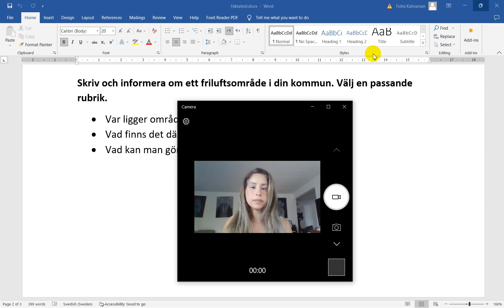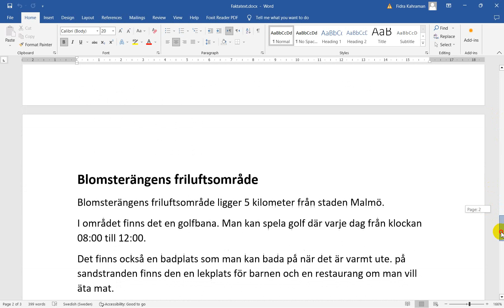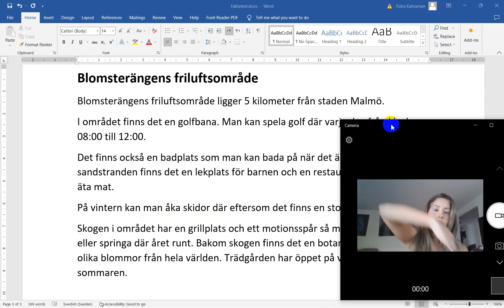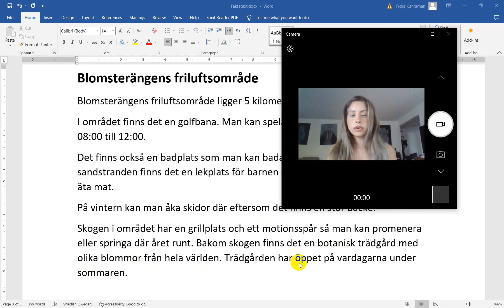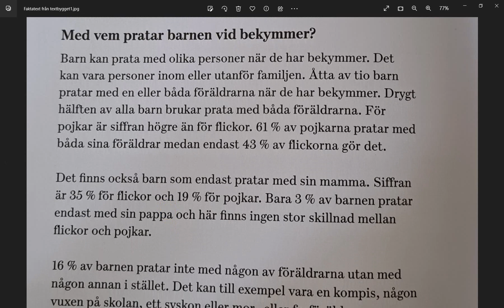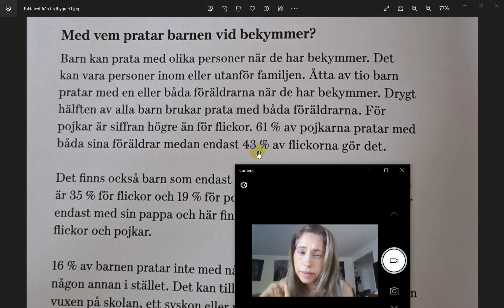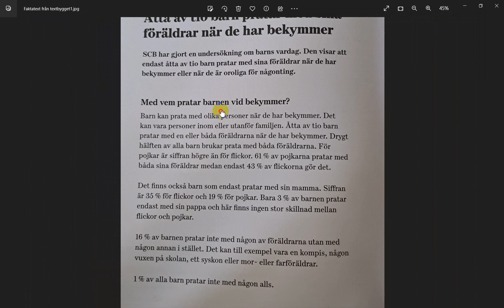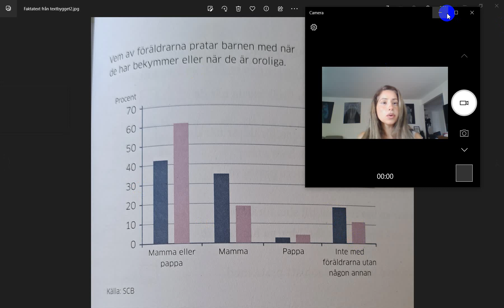Sfi: Skriv en faktatext för kurs C och D. Del 2.